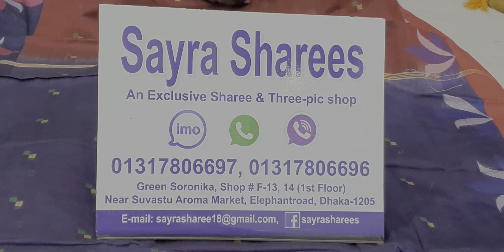Tangail_Cotton Price-1450 IMO-01317806697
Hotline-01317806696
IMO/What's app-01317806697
Address- Green Swaranika Shopping Mall(near Gowchia) Elephant Road, Dhaka-1205